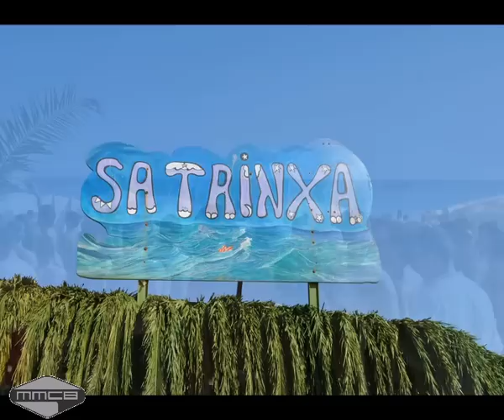MMCB feat Micah the Violinist - Beachday (original mix)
Marcello Marchitto, Christopher Banks, Micah Sherman

MMCB is a new artistic constellation consisting of Ibiza based DJ and producer Marcello Marchitto and C-Banx. The newest song of the producer team is called "Beachday" and is an elegant collaboration with "Micah the violinist". Wonderful and harmonious violin sounds are moving through this track, which stylistically is lying inbetween chill, lounge sounds and deep house music.

The idea of this release is to highlight the special atmosphere and the feeling of Sa Trinxa, where Marcello Marchitto since a couple of summers is playing as a resident DJ on Thursdays & Saturdays.

"Beachday" expresses exactly the special magic moments on the Salinas beach where the international crowd at the Sa Trinxa beach restaurant is enjoying the ambience and enchanting music. The artists involved in this production will perfom this the song this next summer also live. Also a video shot is planned.